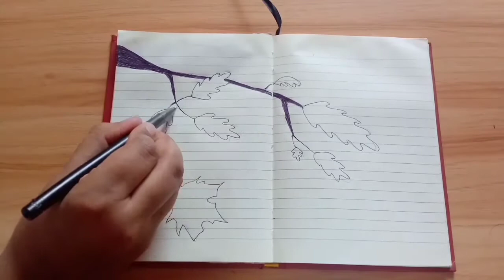PLAN WITH ME | October 2020 Bullet Journal Setup | Fall Theme Bullet Journal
Hello friends!!👋👋I am back with another PLAN WITH ME video .This PLAN WITH ME video is October 2020 Bullet Journal Setup.I have gone for Fall Theme this time .Hope you'll enjoy it and if you want more contend related to bullet journal and diy don't forget to subscribe my channel.❤

This video is about:
1.PLANWITHME
2.October2020bulletjournalsetup
3.Octoberbulletjournalsetup2020
4.FallThemeBulletJournal
5.Autumnthemebulletjournal
6.Octoberbulletjournalsetup
7.Octoberbulletjournal
8.planwithmeOctober2020
9.planwithmeOctober
10.BulletjournalOctober
11.Bullet journal ideas
12.Bulletjournal
13.Bujo

If you are new to my channel, welcome I am Rachana.I am 18years old and post videos related to bullet journal, art journal and some craft works.
Trying to bloom🌷
bloom🌷